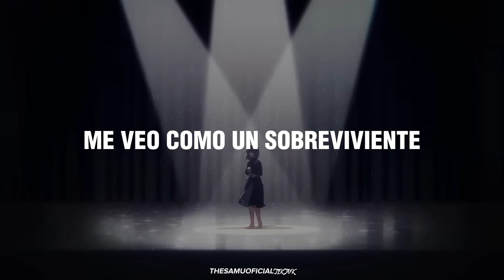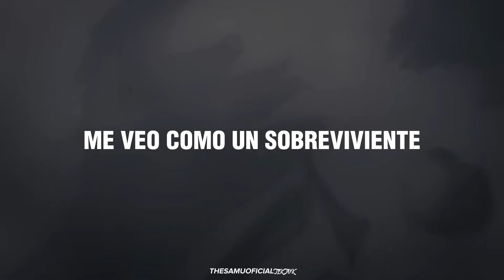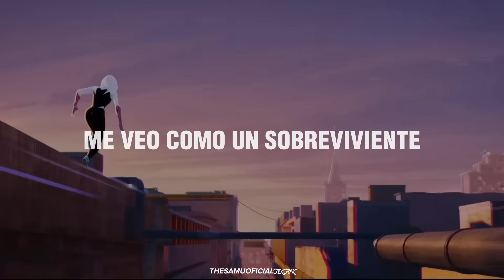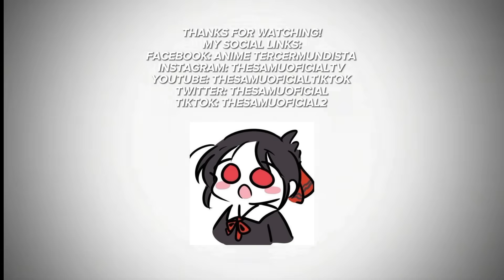¡Esta canción siempre será GOD!🔥✨️ | I'm Still Standing - Elton John『AMV』letra sub español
Correo Electrónico:(Solo Negocios)

lllklm8lllllll

TAGS (IGNORAR)